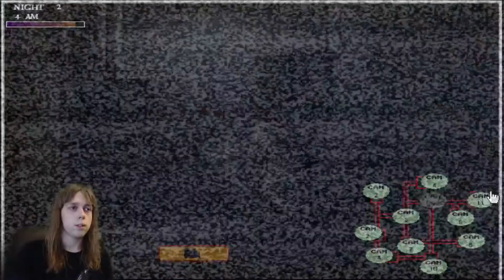I Dino-Saw That Yoshi!!!| Five Nights At Warios 3 Part 1